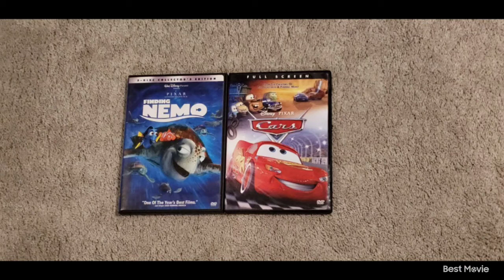Finding Nemo 2003 DVD and Cars 2006 DVD 8-8-21